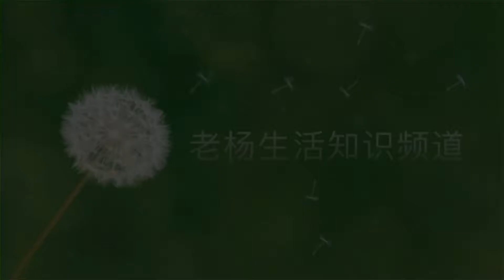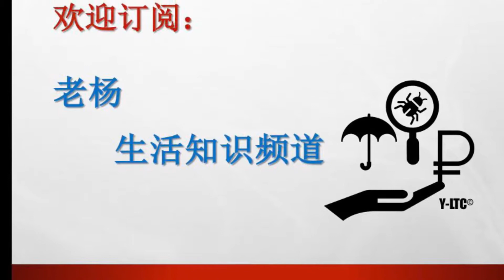您知道菠萝可以这样切吗(cut pineapple)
Fruit cutting skills: 老杨示范两种切菠萝的方法。(two methods for cutting pineapples).

谢谢点赞👍，欢迎👏订阅和建议👇

歡迎‘訂閱’： 老楊生活知識頻道